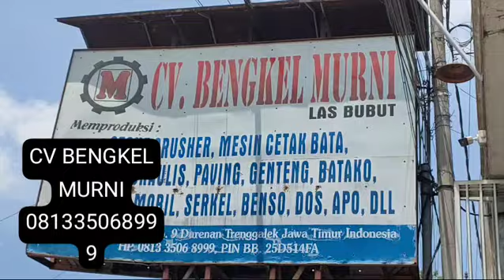pesanan ntt rmu pegerak disel stater elektrik, Selep mol padi pegilingan padi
CV.BENGKEL MURNI

Memproduksi Mesin industri, Pertanian, dan Peternakan,  Antara Lain
Mesin Stone Crusher/ Pecah Batu, prees hidrolik paving genteng n batako, Mesin Cetak Bata, cetakan gorong gorong/beton buis, box Culvert, U ditch,
Selep Padi / Penggilingan Padi Mobil,
Serkel mobil/gergaji piringan, Benso mobil/ Band Saw/Gergaji slendang, Dumper/angkutan dump hidrolik , ledok, apo, coper, power tresher, Kontruksi baja, Dll

Pemilik/ Pimpinan
CV. BENGKEL MURNI
Bapak Agus Triono

Alamat:
Jln. Nasional III Ds. Baruharjo No. 9, Kec. Durenan, Trenggalek Jawa Timur 66381 indonesia